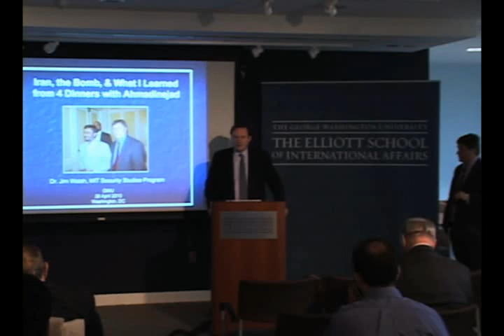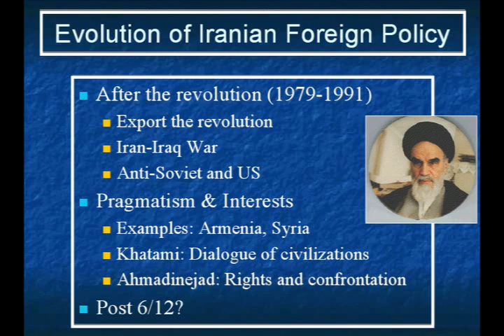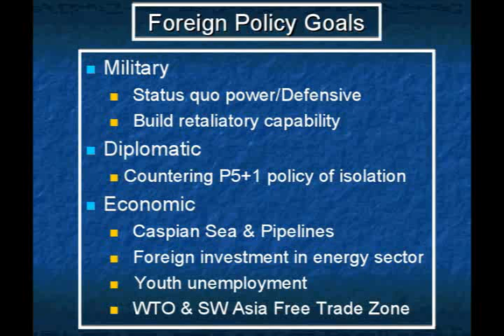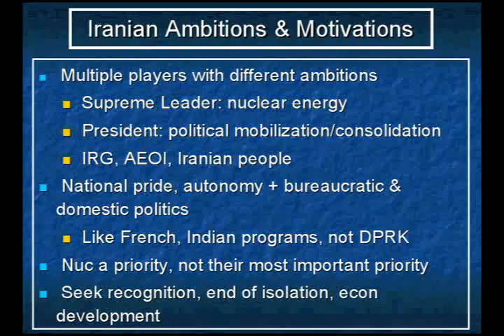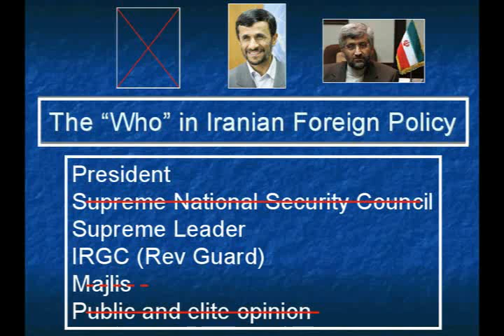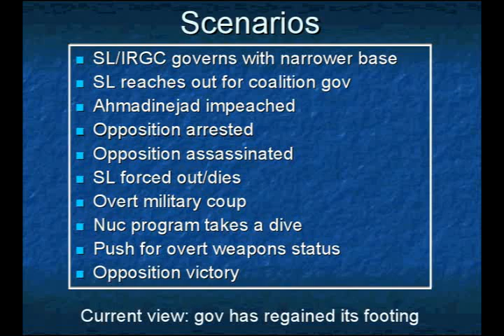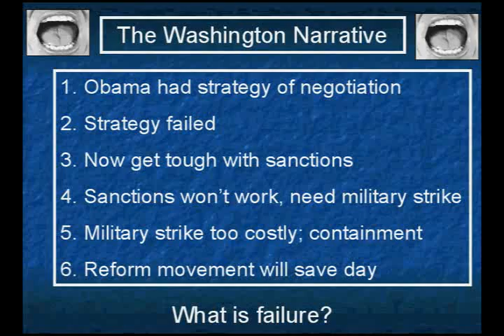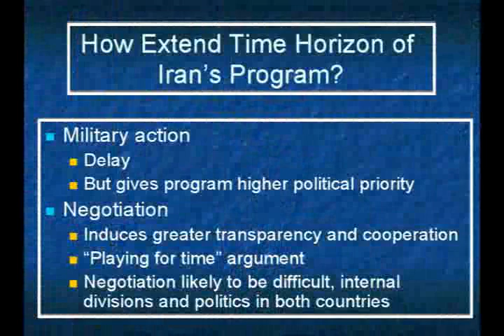Iran, the Bomb, and What I Learned from Four Dinners with Ahmedinejad